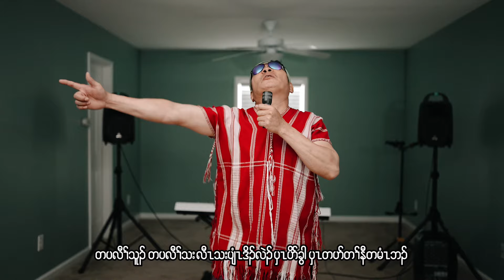Ter Ray Law Htee (official video)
Songwriting by Paysu Cowboy
Singing by Paysu Cowboy